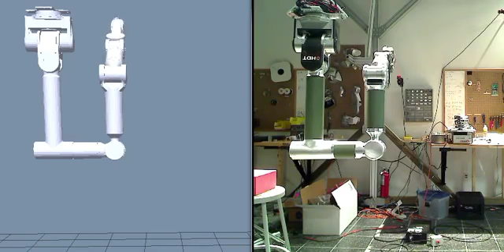MM-UAV: MK2 ROS control with Rviz sim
Simultaneous motion of physical hardware with simulation model of MK2 arm on gantry